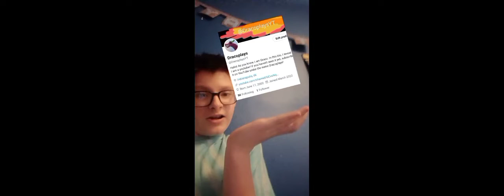My Terraria Drawings Collection:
Hello! As you know, I am Draco. in this video, I show off my brand new terraria boss drawings collection. if you like these videos, please subscribe and hit that notification bell to help me and know when my newest videos come out.